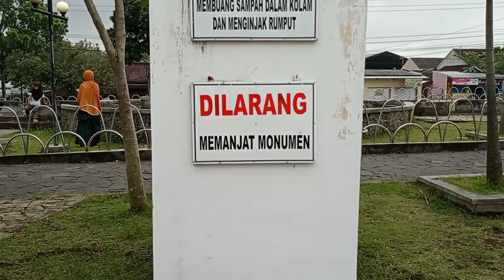TAMAN MONUMEN 3 MENARA BOYOLALI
Halo temen- temen kali ini saya mau berbagi sharing Taman Monumen Tiga Menara di Boyolali, ini saya rekomendasikan untuk anak-anak yang ingin sekedar bermain karna di taman ini bebas tanpa biaya apapun ya, cuman bayar parki... Ditaman ini juga ada beberapa permainan untuk anak-anak dan makanan baik ringan maupun berat ada disini, itu sharing saya semoga bermanfaat. Terima kasih.